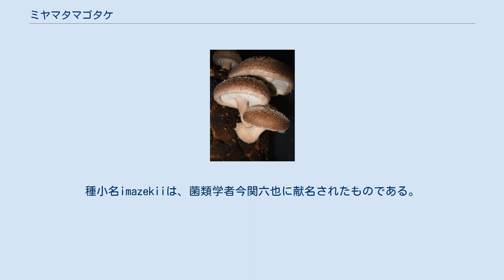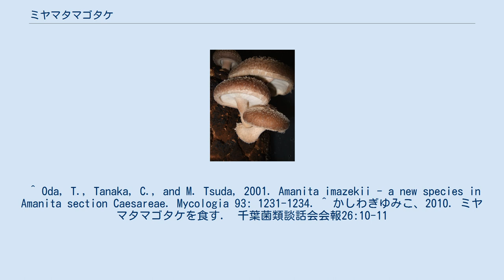ミヤマタマゴタケ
ミヤマタマゴタケ（深山卵茸、Amanita imazekii T. Oda, C. Tanaka & Tsuda）はハラタケ目テングタケ科に属するキノコの一種。
 子実体は中形ないし大形で、全体の高さ30㎝に達する場合がある。
かさは釣鐘形あるいは半球形からほぼ平らに開き、径3-20㎝程度、湿時には弱い粘性があるが乾燥しやすく、淡灰白色ないし帯灰褐色あるいは暗灰褐色を呈し、ときにほぼ白色の厚い被膜片を乗せることがあり、周縁部にごく短い放射状の条溝を生じ、表皮は剥げにくい。
肉は薄く、もろい肉質で白色を呈し、傷つけても変色せず、味もにおいも温和で刺激性はない。
ひだはやや密～密で幅広く、柄に離生しており、白色（老成すればいくぶんクリーム色を帯びる）で縁は粉状をなし、小ひだをまじえる。
柄はほぼ上下同大で長さ6～25㎝、径5～15㎜程度、全体がほぼ白色、なかほどよりやや上部に白色で膜質の「つば」（上面には微細な放射状の条溝をあらわす）を備え、つばより上方はやや粉状、下部は繊維状でしばしば多少ささくれており、基部には白色・膜質の大きな「つぼ」がある。
「つぼ」は厚く、内部には柄の基部を囲むようにして襟状のへこみを備えている。
 胞子紋は純白色を呈し、胞子は類球形で無色かつ平滑、油滴を含まない。
ひだの縁には、無色・薄膜で逆フラスコ状ないしソーセージ状の無性細胞が多数存在する。
かさの表皮は多少ゼラチン化した細い匍匐性菌糸（ほぼ無色あるいは淡褐色の内容物を含む）で構成されている。
担子柄の基部や、子実体の構成菌糸の隔壁部には、多数のかすがい連結が認められる。
 初夏から秋にかけて、ブナ科（コナラ・ミズナラ・シラカシ・クリ・スダジイなど）あるいはマツ科（アカマツ・クロマツ・エゾマツ・モミ・カラマツなど）、もしくはこれらが混じった林内の地上に孤生ないし点々と群生する。
生態的な性質の詳細については、まだ不明な点が多いが、おそらくこれらの樹木との間に外生菌根を形成して生活しているものと考えられる。
 現在までのところ、日本特産である。
日本では、北海道・千葉県・静岡県・岐阜県などから記録されている。
なお、本種のタイプ標本は、岐阜県（高根村日和田高原）において、モミ属をまじえたミズナラ林（海抜1400ｍ付近）内で採集されたものである。
 かさが類白色ないし灰白色を呈するものはドクツルタケなどと、また灰褐色のかさを持つものはタマゴテングタケやコテングタケモドキなどと誤られる場合があるが、後3種はすべて、かさの周縁部に放射状の条溝を生じない点に注意すれば区別することができる。
また、ツルタケダマシは、全体に本種よりも小さく、かさの周縁部の条溝がより長い点や、胞子がやや長形（広楕円形）である点で異なっている。
 属内ではタマゴタケやドウシンタケなどと同じグループに置かれてはいるが、いまのところは食毒不明である。
一部には食用に供しているキノコ愛好者もいるようであるが、推奨できない。
 各地のキノコ愛好者の間では、「ミヤマドクツルタケ」・「ミヤマタマゴテングタケ」・「オオフクロテングタケ」，あるいは「オオツルタケダマシ」などの仮名で呼ばれていた。
種小名imazekiiは、菌類学者今関六也に献名されたものである。
 ^ Oda, T., Tanaka, C., and M. Tsuda, 2001. Amanita imazekii - a new species in Amanita section Caesareae. Mycologia 93: 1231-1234. ^ かしわぎゆみこ、2010. ミヤマタマゴタケを食す． 千葉菌類談話会会報26:10-11